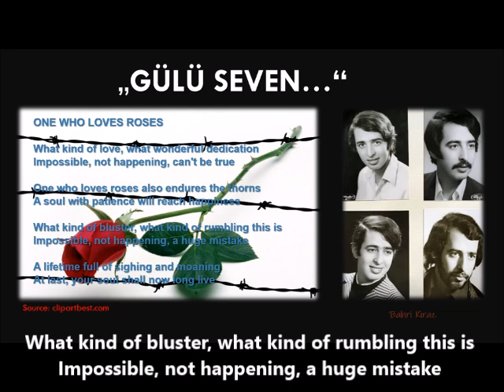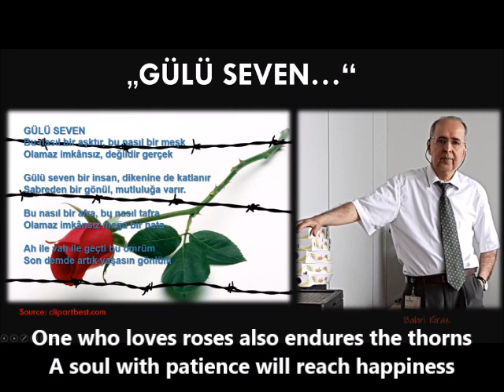Bahri Kiraz: GÜLÜ SEVEN - One who loves roses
Song: Bahri Kiraz

Söz, müzik, aranje, performans, tüm enstrümanlar & kayıt : Bahri Kiraz

Lyrics, music, arrangement, performance, all instruments & recording: Bahri Kiraz

Translation: T. Kiraz

ONE WHO LOVES ROSES

What kind of love, what wonderful dedication

Impossible, not happening, can't be true

One who loves roses also endures the thorns

A soul with patience will reach happiness

What kind of bluster, what kind of rumbling this is

Impossible, not happening, a huge mistake

A lifetime full of sighing and moaning

At last, your soul shall now long live
GÜLÜ SEVEN
Bu nasıl bir aşktır, bu nasıl bir meşk

Olamaz imkânsız, değildir gerçek

Gülü seven bir insan, dikenine de katlanır

Sabreden bir gönül, mutluluğa varır.

Bu nasıl bir afra, bu nasıl tafra

Olamaz imkânsız mega bir hata

Ah ile vah ile geçti bu ömrüm

Son demde artık yaşasın gönlüm

MSG-Istanbul
Copyright
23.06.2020 - Frankfurt am Main / Germany